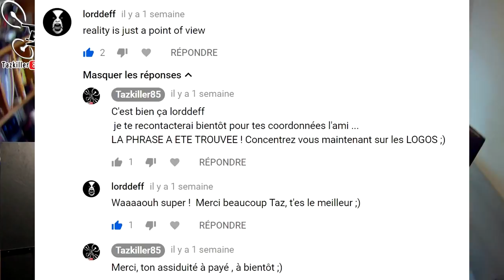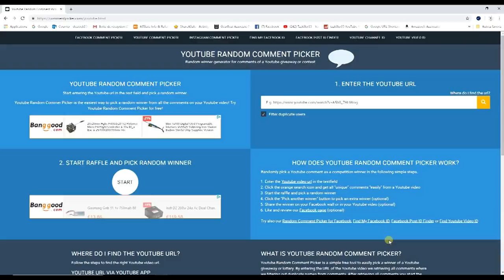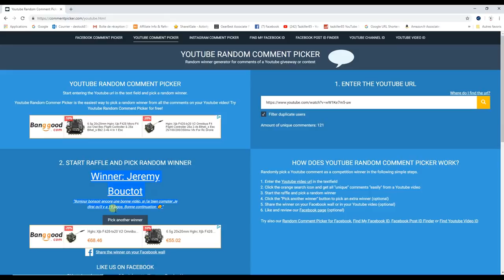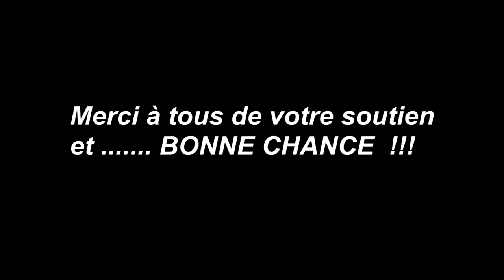Résultats du concours LUDYLAB, 3 Gagnants et ... SURPRISE !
3 GAGNANTS Voir plus si affinité !

Règlement du CONCOURS :
- Du 20/10 au 27/10 minuit
- Tirage au sort dans la vidéo du 31/10
Pour participer il faut :
- Etre abonné bien sûr
- Un seul commentaire par personne
- Expliquer en une phrase pourquoi vous devriez remporter ce lot .

Intro : sony végas par Tazkiller85 et NARURED